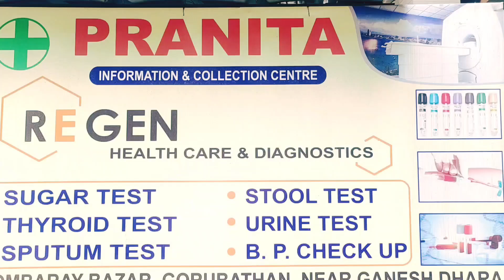पत्रकार कस्तो हुनु पर्छ ? पत्रकारको जिम्मेवारी केहाे त ? बरिष्ट पत्रकार रुद्र कार्की यसाे भन्छन्